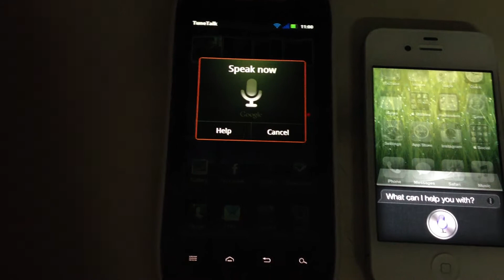Siri vs Google Voice : Make a Note